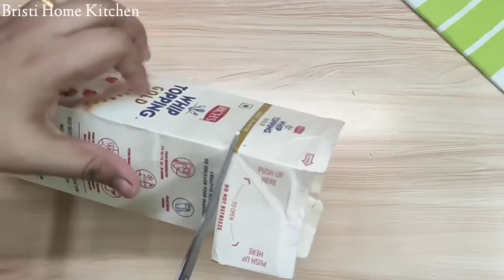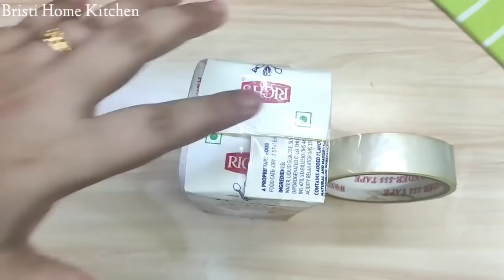3 Types Of Icecream Recipe | Chocobar, Kesar-pista & 2 In 1Party Icecream| ३ तरह के आईसक्रीम बनाए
3 Types Of Icecream Recipe | Chocobar, Kesar-pista & 2 In 1Party Icecream| ३ तरह के आईसक्रीम बनाए |

[INGREDIENTS]
2 in 1 icecream:
1/3 Cup milk powder
1/3 Cup lukewarm milk
2 Tbsp sugar powder
1 Cup whip cream
1 Tsp vanilla essence
1 Tsp strawberry essence
1/2 Tsp pink food colour

Kesar Pista icecream:
1/3 Cup milk powder
1/3 Cup milk
Kesar
1 Cup whip cream
2 Tbsp sugar powder
1/2 Tsp pista essence
1 Pinch Green food colour
Finely Cut Pistachio

Chocobar icecream:
2 Spoon Wheat flour
1/2 Cup milk
2 Cup milk
1/3 Cup sugar
1/4Cup + 1/4 Cup Dark chocolate

Items/Ingredients used in my videos:
Nozzle Set
GMS powder
Nonstick Pan
Vanilla Pods
Vegetable Glycerin
Oddy ecobake cooking paper
oddy brown ecobake

Edible Gold dust
Ecible silver dust
Cocoa powder
Doll cake mould
Edible glitter
Ice cream mould
Ice cream stick
Morde Dark Chocolate
Morde White Chocolate
White choco chips
Dark choco chips
Whip Cream powder
unsalted butter
Gel colour
Sweet cutter